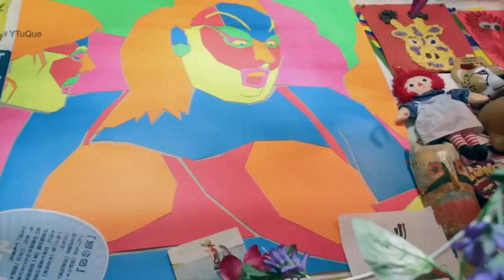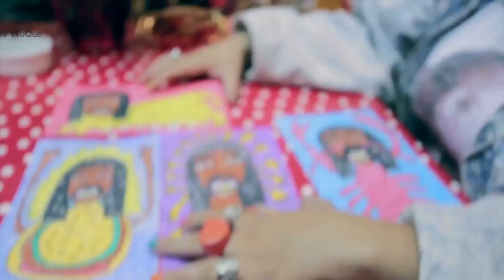Taquito Jocoque | Y TÚ QUÉ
WE ARE NOT ZOMBIES presenta Y TÚ QUÉ con TAQUITO JOCOQUE

Para Taquito Jocoque cada cosa en su vida está conectada. Su trabajo –ilustradora y vendedora de ropa usada–, su forma y estilo al vestir, su casa, lo que come, todo está relacionado. Es una mezcla de colores, formas, nostalgia por momentos pasados, ella misma es un personaje a quien poco le interesa serlo.

Creció en la frontera de México. El choque cultural ha permeado en su trabajo y es una constante inspiración para sus proyectos: “Provinciano” y “Vete a la verga, Yolanda”, que hablan de la dificultad de encajar, de pertenecer, pero también de querer rendir homenaje a la cultura popular, a esos iconos que nos recuerdan a nosotros mismos.

Y Tú Qué presenta a humanas y humanos apasionados por su quehacer, su conocimiento y su camino de vida, para inspirar y motivar a otros a hallar su propia pasión.

Este episodio se estrenó en 2013 y forma parte de la selección de RE-Estreno para celebrar una década de historias No Zombie.